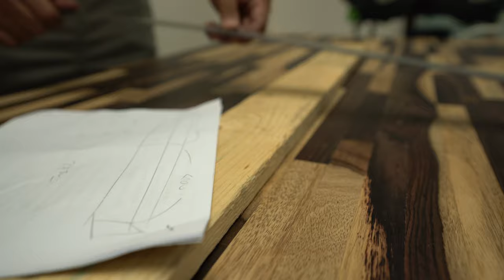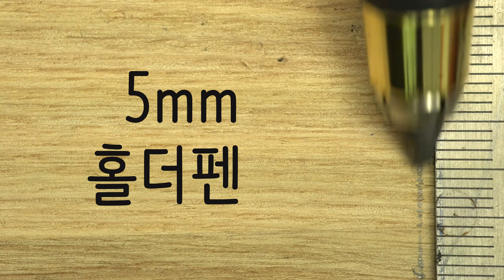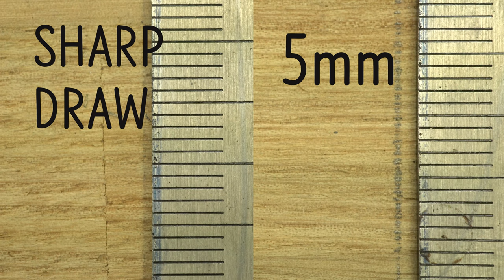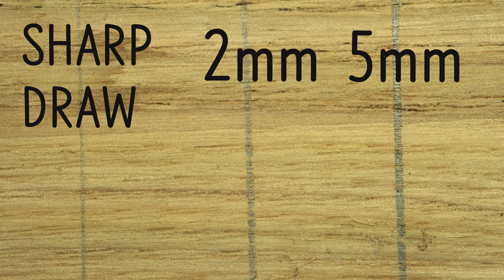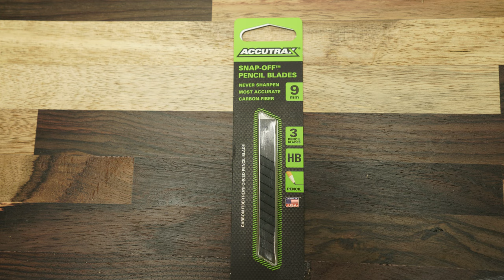이거하나면 금긋기 달인이될수있다? 목수, 목공용 홀더펜 끝판대장 샤프드로우 사용후기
조금신기하고 특별한 홀더펜(연필)에 대한

영상을 제작해보았습니다.

재단을위해 금긋기에는 정말

유리한점이 많다고느꼈습니다